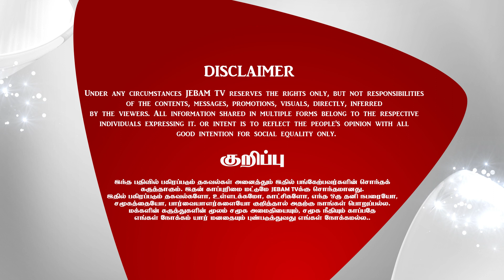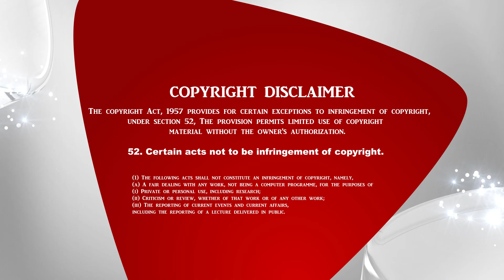இயற்கைக்கு அப்பாற்பட்ட நேரம் | HOUR OF SUPERNATURAL | Pas Johnson Daniel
இயற்கைக்கு அப்பாற்பட்ட நேரம் | HOUR OF SUPERNATURAL | Pas Johnson Daniel | Tamil christian message

1. The Holy One- A programme where God is being praised for His holiness by describing His attributes.
2. Prayer Walk- Each day a street is selected and prayer walked. So monthly 22 streets are walked and prayed for.
3. Traffic prayer-Telecast of Praying on the accident spots .
4. Emergency prayer-Instant telecast of prayer points and Praying for the critical patients in the hospitals as and when the prayer needs are shared from 17 different well known hospitals in the city.
5. Breaking Prayer- whatever be the breaking news would be immediately telecasted as a prayer need.
6. How to Pray?- Based on the ongoing issues of the society, three different pastors discuss how to avoid the future repetitions of the same issues and pray for the same.
7. My leaders-Telecast of conducting Personal interviews with Government Leaders and praying for them based on 1Timothy-1:2.
8. The Real Fighters- Daily prayer for the army and the police departments.
9. The Real Heroes- Daily prayer for the safety of Ambulance drivers.
10. Men of God- Personal interview with men of God where they share their testimonies and life experiences.
11. A Hand full of flour and little oil- Diet advice for pastors and preachers, live cooking, suggestions for consuming energy giving food for pastors before ministering on the stage.
12. Wedding at Cana- Telecasting the interview with the men of God on their Wedding Anniversary.
13. Don’t Worry- Teaching the people How to pray instead of worrying when the enemies rise against them.
14. Media Missions- Praying for all the Christian Media channels.
15. Seed- Telecasting the lives of the men of God who have entered into eternal glory.
16. Goodnight – Thanksgiving prayer for the day.